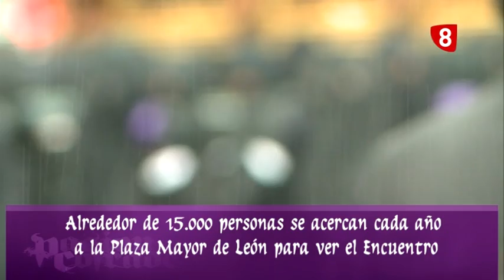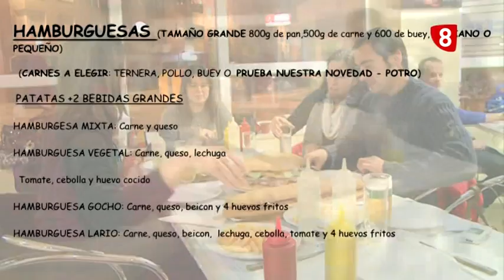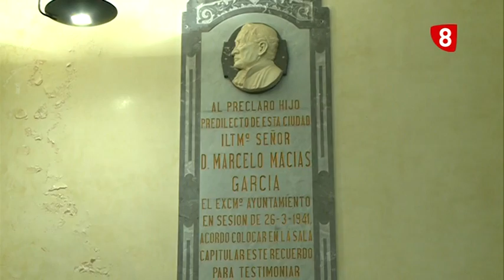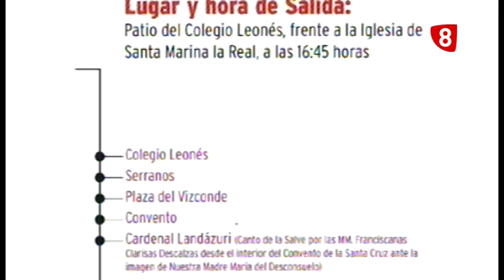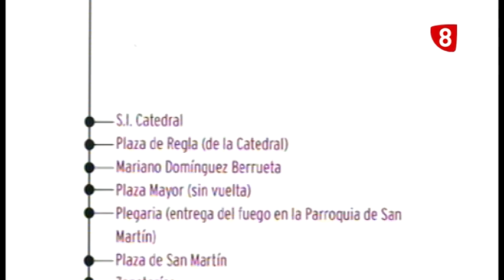PASIÓN COFRADE (29-03-2013)